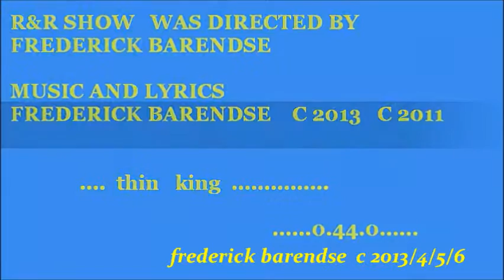rr show 13# re edited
symphonic transition of a similar song /arena large rock show/ in a
re-edited 2013 vid